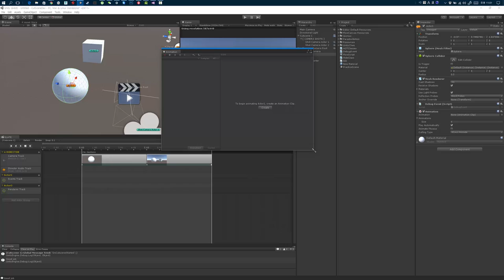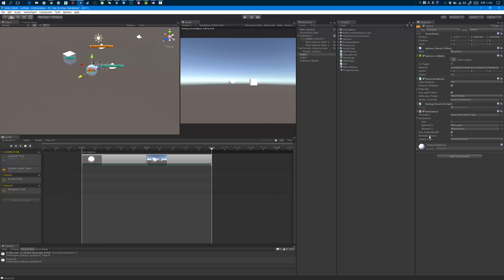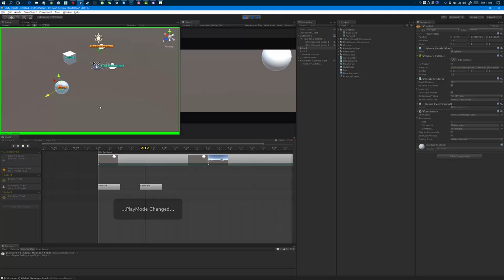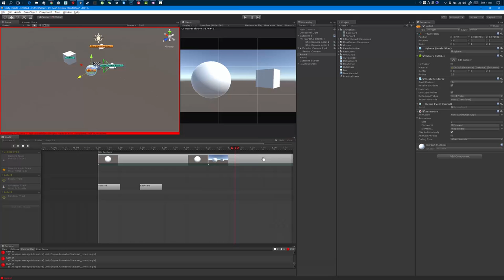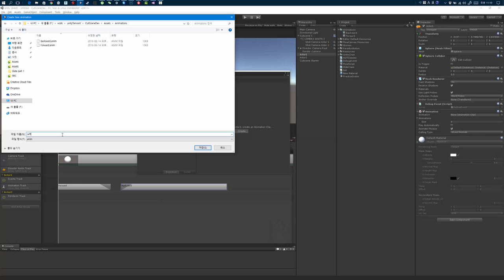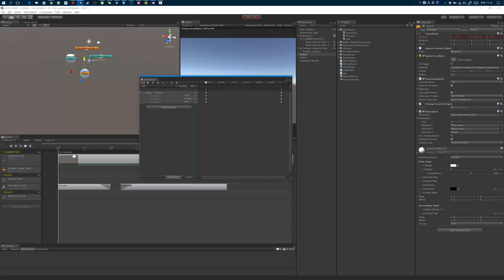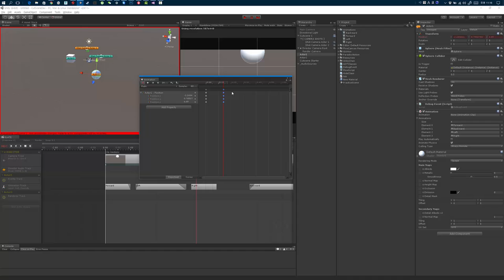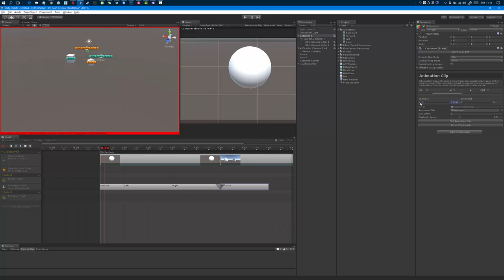Cut Scene Sequencer Slate Essential part 2 Korean.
Cut Scene Sequencer Slate Essential part 2